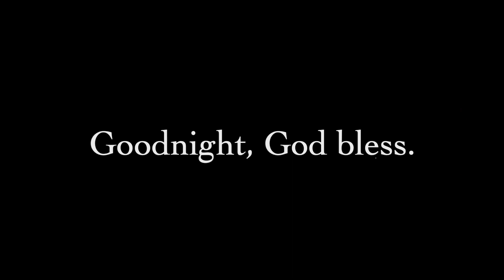ASMR Fast Rummage thru retro coloured blocks. The sounds are everything! No talking. No tapping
A fast rummage through a vintage bag full of old retro coloured blocks. Just love the sounds that come from moving the pieces around and placing them on top of each other and rummaging. Very nostalgic.
These were bought at a vintage store for our own use with our family forever ago and I have them on display in our living room, as they hold such fond memories, and I think they look really cool!
However, I should have emptied them out first before I did this video, as the amount of dust in the bottom of the bag that was coming out was a lot! I didn't realise how much until I started editing and I edited out most of the dust clouds! So sorry if I've left a few in, but I only have a short window of opportunity to film in the day, and if I'd edited them all out, there would have been no video upload today! So a tad dusty shall we say, but hopefully the glorious sounds make up for it.
I noticed the sounds when I did yesterday's how many triggers in 4 minutes can I do vid and I just grabbed this and started rummaging, and when I was editing that vid, I noticed just how tingly these sounds were, so I had to do a vid just on them... with free dust included!
It really helps me continue creating video's for you and it lets me know I'm on the right track.
It's a huge deal to me and you're all awesome.
Love and star gazing,
Annie Xx
Made for viewers 14+yrs.